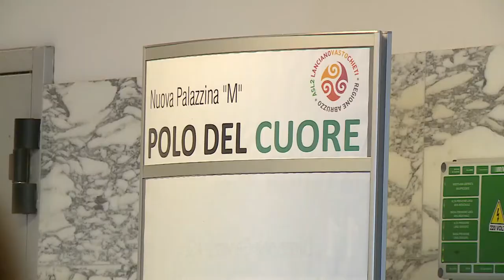Chieti. Al Ss Annunziata 11 nuovi posti in rianimazione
Potenziata la Rianimazione Covid dell’ospedale Ss Annunziata di Chieti con 11 nuovi posti letto inaugurati oggi. Altri sette previsti per fine mese. Presente l'assessore Nicoletta Verì a fare le veci del presidente Marsilio, che attualmente è in quarantena volontaria precauzionale. Nel pomeriggio la Verì ha inaugurato anche il Pronto soccorso di Ortona.